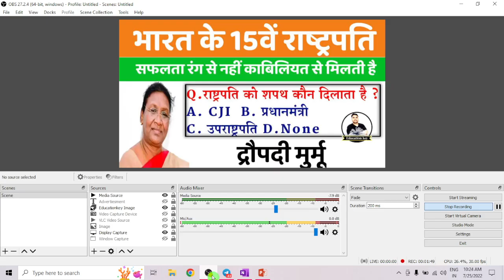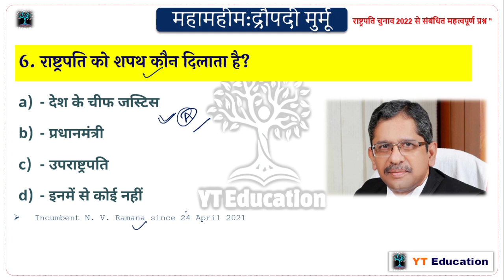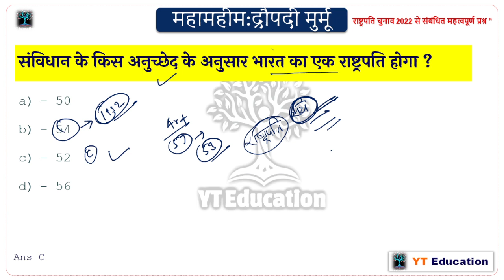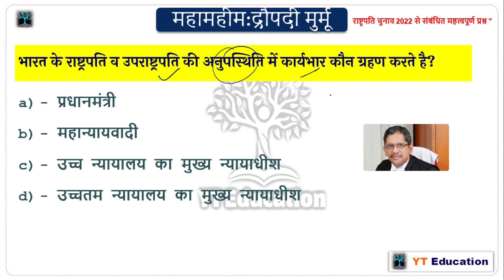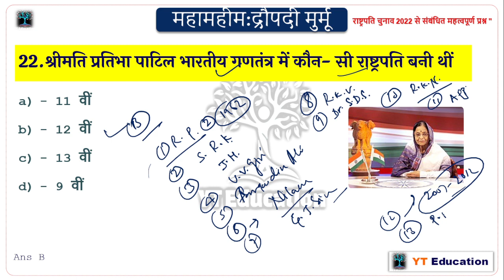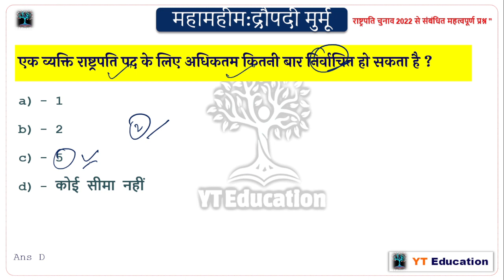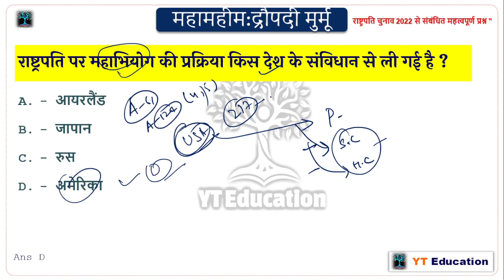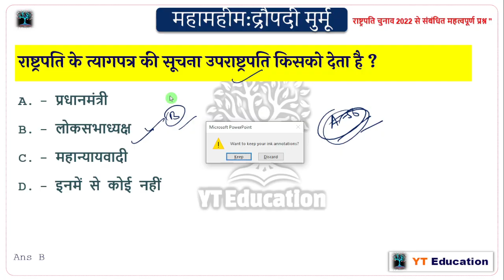15th President Of India || Draupadi Murmu || All Important MCQ GK (भारत का राष्ट्रपति)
Tittle: 15th President Of India || Draupadi Murmu || All Important MCQ GK (भारत का राष्ट्रपति) || President

About Video : In this Video we r discuss about indian 15th president and also discuss about INDIAN PRESIDENT Power and important MCQ for BPSC & Bihar daroga * BIHAR SSC Exam

1. My First Youtube Channel
6.  Quiz Group YT Education

1. BSSC Practice set 2022-23
4. BPSC 67th Practice set
5. Latest Job Update upcoming 2022-23

15th President of India | Draupadi Murmu | All Important Gk Question | Bharat Ke 15th Rashtrapati

new president of india 2022,draupadi murmu 15th president of india 2022,draupadi murmu related all important question,draupati murmu bharat ke naye rashtrapati,draupadi murmu bharat ke 15ve rashtrapati,द्रौपदी मुर्मू भारत के 15वें राष्ट्रपति,president all important question polity,new president draupadi murmu important question for upcoming exams,draupadi murmu kaun hai,vartman me kaun kya hai 2022,latest appointment 2022